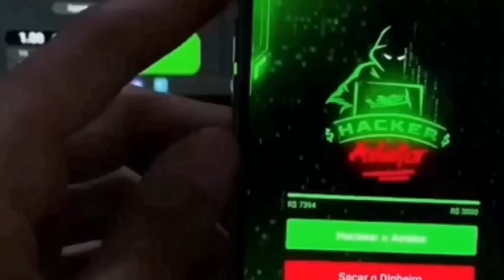HACKER AVIATOR É CONFIAVEL?Hacker Aviator Funciona?HACKER AVIATOR Vale a Pena?Hacker Aviator e bom?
Fala galera tudo bem? Espero que sim , aqui nesse vídeo vim falar sobre o Hacker Aviator 2.0 que na minha opinião é um dos melhores que já usei, Vai vendo o vídeo comigo até o final pra não perder nenhuma informação sobre o Hacker Aviator.
Então pessoal, como o Hacker Aviator funciona? Bem simples, ele identifica padrões no aviator e partir disso lança pra gente, Diz exatamente qual vai ser a próxima vela que vai acontecer no aviator, e a partir disso nos gera lucro no aviator.

Então sim, é um dos melhores robô aviator que já usei e uso até hoje.

✅ Hacker Aviator Funciona?

Sim, o hack aviator funciona , mas para ele funcionar perfeitamente é necessário ser usado exatamente como explicado quando você recebe o acesso a ele. o hacker aviator funciona muito bem pois já vem configurado com uma estratégia validada , por esse motivo ele é bem assertivo e tem muita gente ganhando dinheiro com ele de maneira automática no hacker aviator estrela bet

✅ Hacker Aviator Funciona Mesmo?

Sim, o hacker aviator funciona mesmo , pois ele foi validado por um especialista no mercado, onde foi configurado a melhor estratégia dentro do robo hacker aviator baseado em uma falha dentro da betano e outras plataformas

✅ Hacker Aviator é Bom?

Sem dúvidas, o hack aviator é bom , e junto com o robo vem video aulas ensinando na pratica tudo que você precisar saber antes de jogar o jogo do aviãozinho, mesmo sendo uma pessoa que é totalmente leigo também vai conseguir ganhar dinheiro com o foguete do milhão

✅ Hacker Aviator é Confiável?

Sim, o hack aviator é confiável , esse metodo já possui milhares de alunos , e a maioria  que colocam em prática com consistência o conteúdo hacker aviator conseguem ter altos resultados no estrela bet usando o hacker aviator

✅ Hacker Aviator é Verdade?

sim, o hack aviator é verdade, pois muitas pessoas estão utilizando e indicando para mais pessoas ganharem dinheiro também com o jogo do foguete atraves do estrela bet usando o app hacker aviator

✅ Hacker Aviator vale a pena?

Sim, o hack aviator vale a pena, pois imagina você ganhando dinheiro de forma automática apenas com alguns cliques atraves do jogo do aviãozinho que da dinheiro.

✅ Hacker Aviator Onde Comprar?

é indicado somente pelo site oficial para garantia de suporte, bonus e segurança ao adquirir. Em outros lugares pode se tratar de fraudes e para te ajudar a adquirir com segurança vou deixar o site oficial aqui abaixo na descrição.

HACKER AVIATOR É CONFIAVEL?⚠️MELHOR ROBÔ PARA AVIATOR⚠️Hacker Aviator Funciona? HACKER AVIATOR É BOM